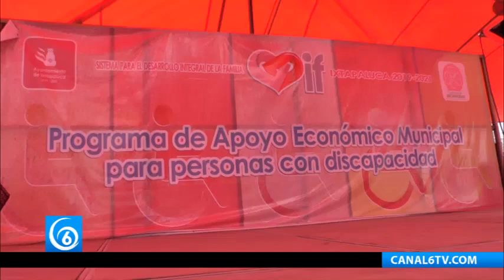Se realizó el programa de apoyo económico para personas con discapacidad en Ixtapaluca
Ixtapaluca Edomex | Pese a recortes presupuestales, se realizó el programa de apoyo económico para personas con discapacidad en Ixtapaluca